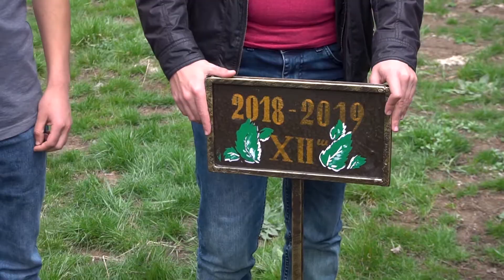Հրազդան N1 դպրոց 2018-2019, Hrazdan 1-in dproc 2018-2019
съемка ивентов мероприятий фото видео, Photo&Video Editing